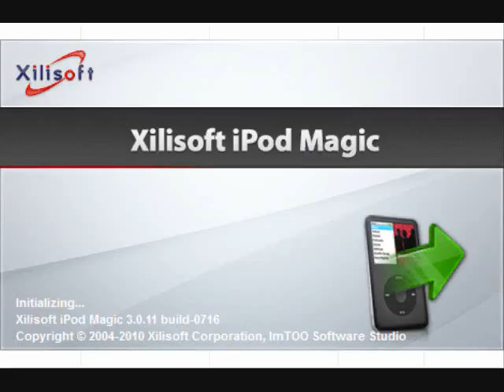how to get your mp3s off your ipod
use Xilisoft iPod Magic

install this to get your mp3s off your apple device when you don't have a back up